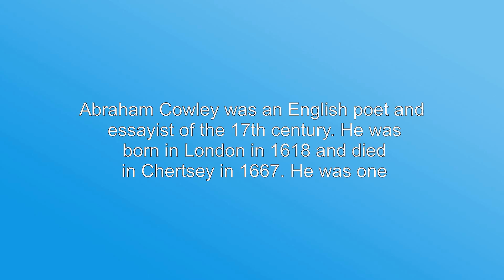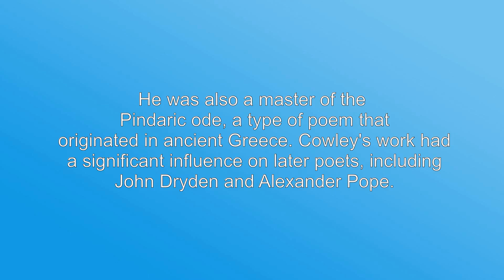What's the meaning of "Abraham Cowley", How to pronounce?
This video shows you What's the meaning of "Abraham Cowley", How to pronounce "Abraham Cowley", pronunciation guide.
Access our free audio/video tutorials on how to correctly pronounce words/names and learn their meanings, just like: Merriam-Webster, Collins English Dictionary, The Oxford English Dictionary, Longman Dictionary of Contemporary English, Cambridge Advanced Learner's Dictionary and so on.